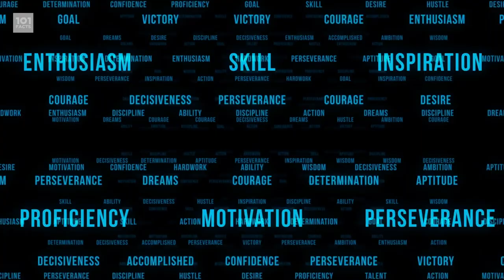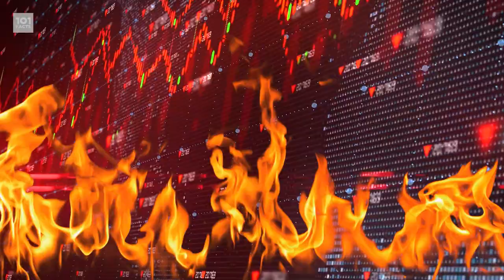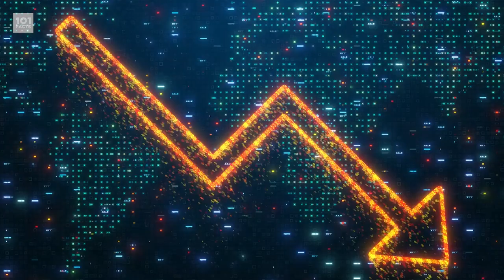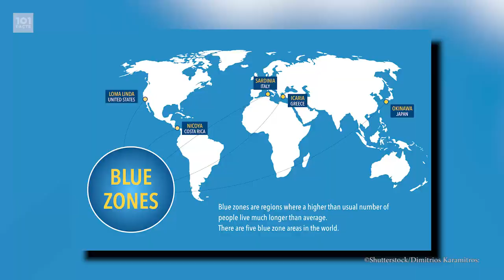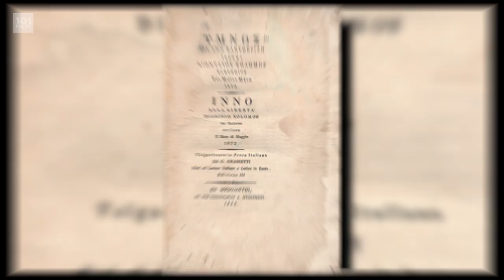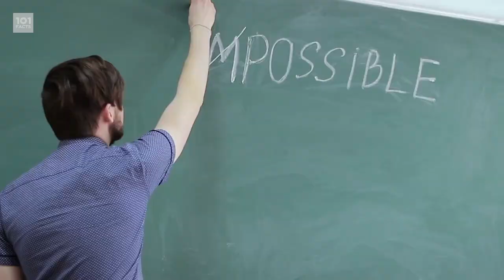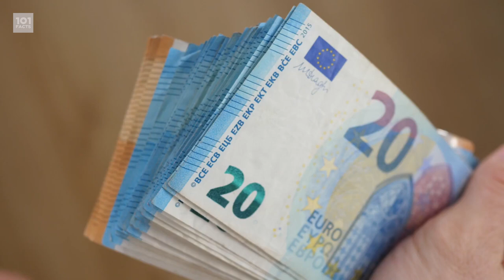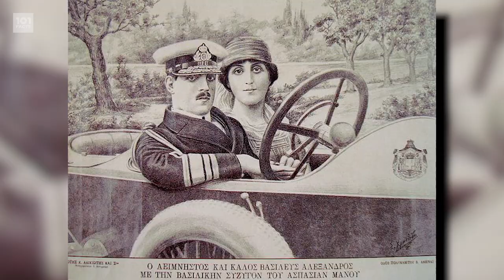101 Facts About Greece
We're jet setting again (because we still can't travel anywhere) to the Mediterranean nation of Greece - a beacon of myths & legends, and the birthplace of democracy itself. Come with us to find out more about the conflicts of the ancient country, its recent troubles and tribulations, and a bit about food too while we're at it - here are 101 Facts About Greece.